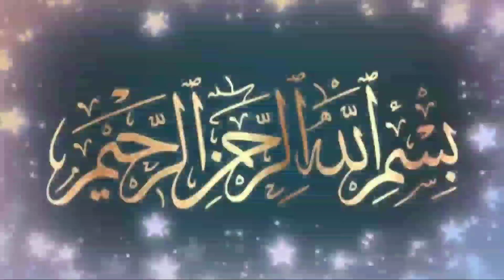ദിക്ർ ഖഫിയ്യ | Sufi Thought Malayalam | Islamic speech Malayalam